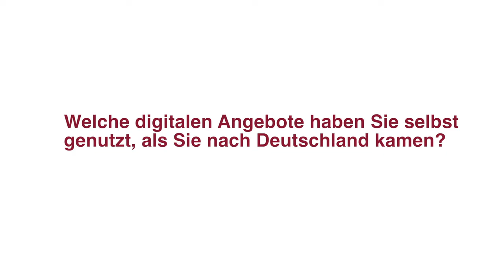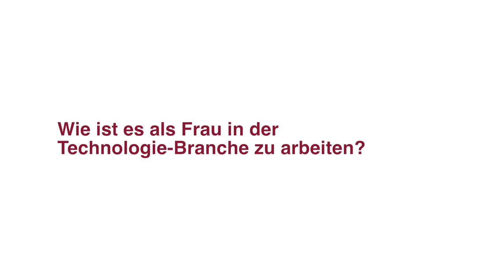Digitale Angebote für Geflüchtete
Sprache, Ausbildung, Berufswahl – in diesen Bereichen brauchen Geflüchtete digitale Angebote am dringendsten. Die syrische Informatikstudentin Ola Al Naameh beschreibt im interview, wie sich ihrer Meinung nach mehr Frauen für neue Technologien und digitale Bildung begeistern können.